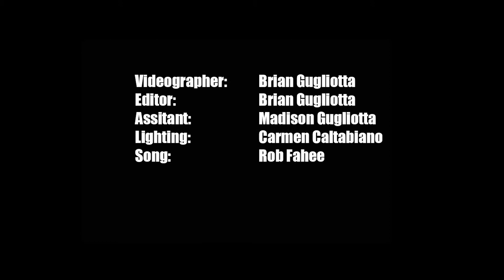Sue Island Grill Essex 2016